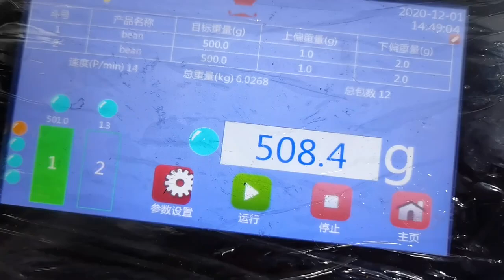Food mustard small fish multi-head linear scale quantitative weight packaging scale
Single weighing range
100-5000 grams
Average margin of error
±0.5 to 5 grams
Weighing speed
6-25 packets/min
Operating interface
7 "touch screen
Hopper capacity
12 liters
Material
304# Stainless steel
Drive method
Stepper motor
Maximum mixed weighing material
2
Power requirements
AC220V ±10% 50Hz(60Hz)
Control system
Modular control
Package size
L1080 * W950 * H1180mm
Gross weight
180kg

Company: PENGLAI MACHINES LIMITED
Office Address:  QiaoCheng Road East, Nanshan District, Shenzhen City, China Factory Address：2nd Floor, Building 5, Silicon Valley Power·Digital Valley, Yongtai Road, Dongguan City, Guangdong Province.
US agent Office: Hanan Assayag 9284 talway cir Boynton beach. fL 33472